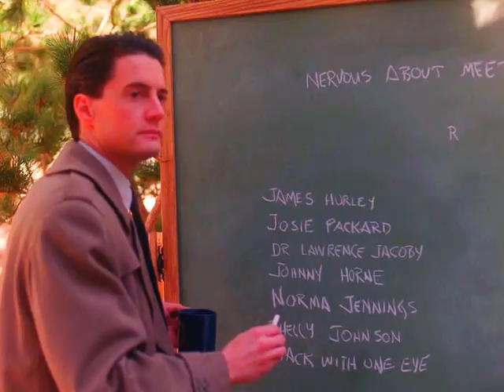sing with me - dale & harry (twin peaks)